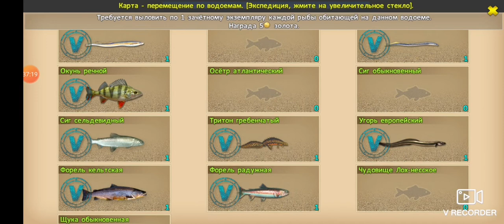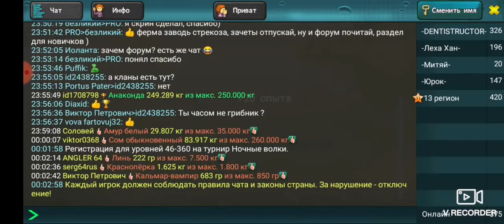World of Fishers. Озеро Лох-Несс #3. Экспедиция